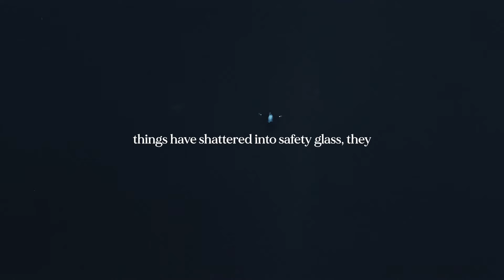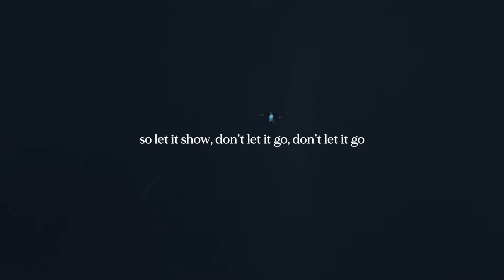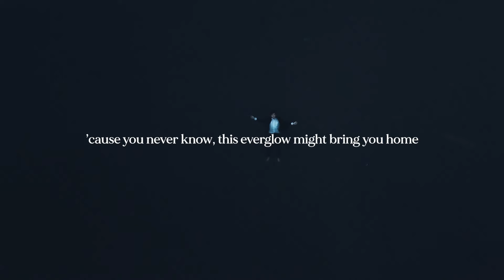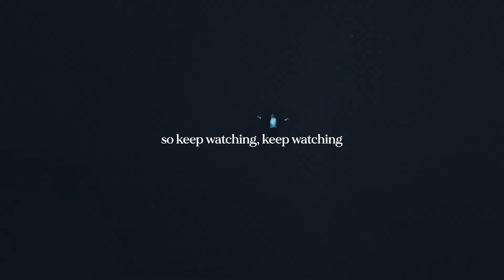Chris Lanzon - Diamonds On The Water (Lyric Video)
‘Diamonds On The Water’ written by Chris Lanzon & Demi Louise
Produced & mixed by Chris Lanzon
Lyric video shot by Andii, edited by Chris Lanzon